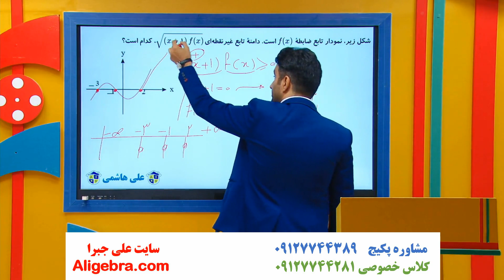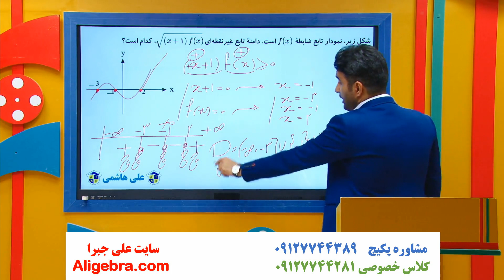نمونه سوال فصل سوم ریاضی یازدهم تجربی علی هاشمی فیلم 1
در نمونه سوال فصل سوم ریاضی یازدهم تجربی علی هاشمی فیلم 1 چه خواهید دید؟

بررسی خواهیم کرد که چگونه می توانیم با استفاده از مفاهیم دامنه تابع و نمودار تابع حاصل دامنه تابعی ترکیبی از رادیکال و چند جمله ای را محاسبه کنیم.

حتما نظرتو برام بنویس

این ویدیو از پکیج نمونه سوال فصل سوم ریاضی یازدهم تجربی (ریاضی 2) سایت علی جبرا انتخاب شده است.
دانلود فیلم های نمونه سوال فصل تابع ریاضی یازدهم تجربی در سایت علی جبرا: